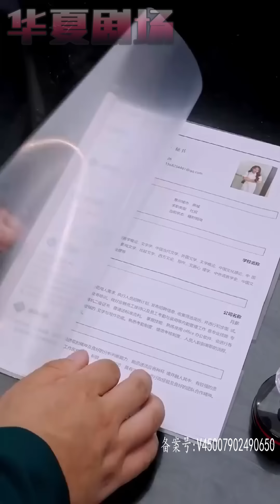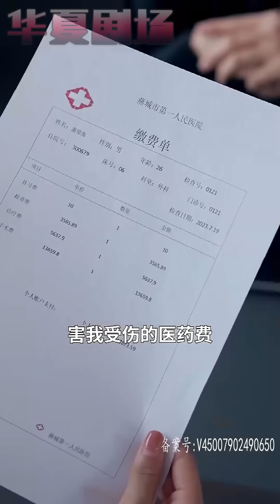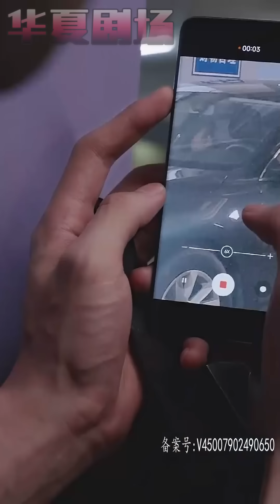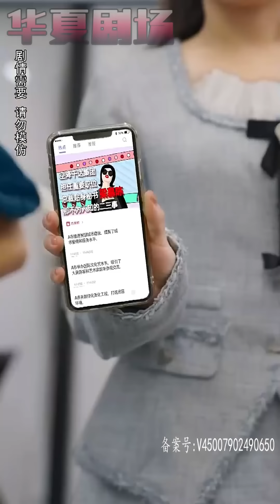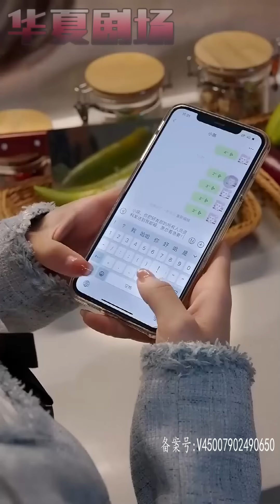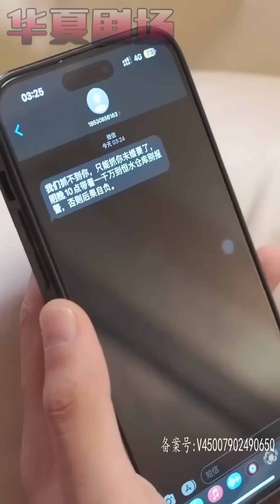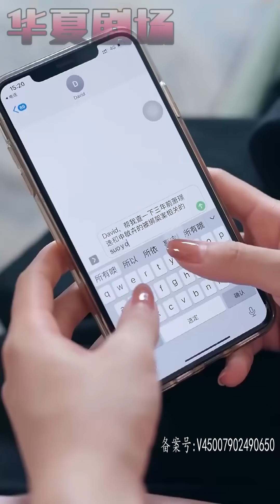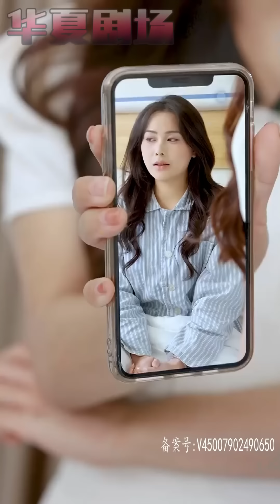這位叔叔和媽咪照片裡的爸爸好像啊！ 不可能，我們的爸爸在太空當火箭！ 《前任攻略，雙寶爹地別過來》华夏剧场